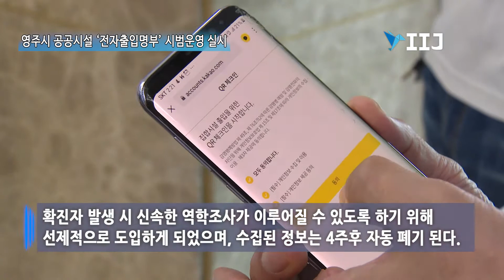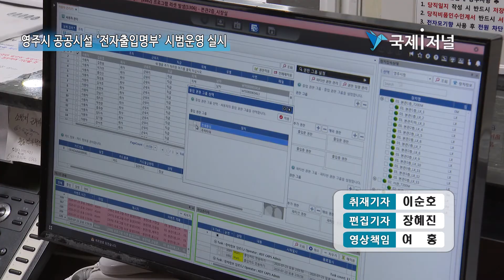영주시, 공공시설 QR코드‘전자출입명부’시범운영 실시